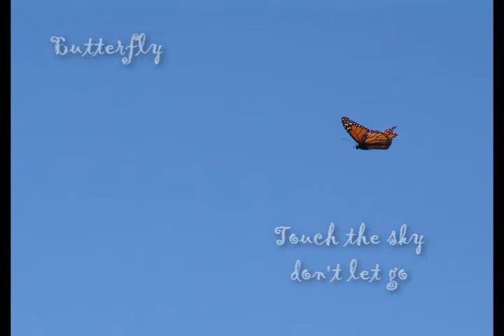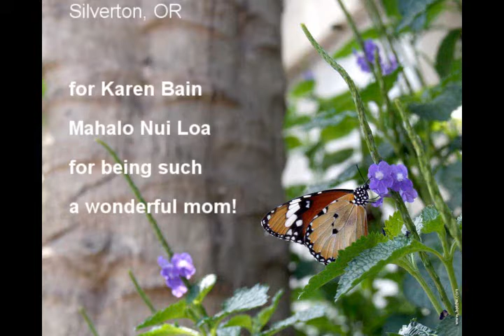Butterfly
Just a fun song for my mother-in-law, who loves butterflies (I hope!).  After years and years of freedom, she is once again "mommy" to 4 more people and 4 more cats (she already has 6!) and always tries to make us feel welcomed and comfortable.  She has been nothing but giving and kind, taking care of us for almost a year now.   There are no words to express just how much she has done for us, so I wrote about one of her favorite creatures - the butterfly.  Thank you, Karen, for being such a good mom.  Happy Mother's Day, Karen!